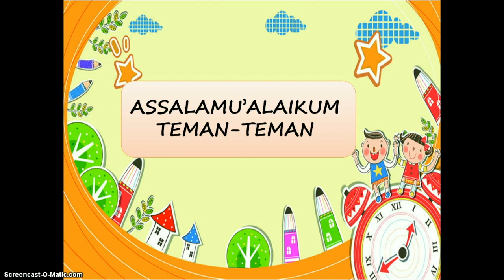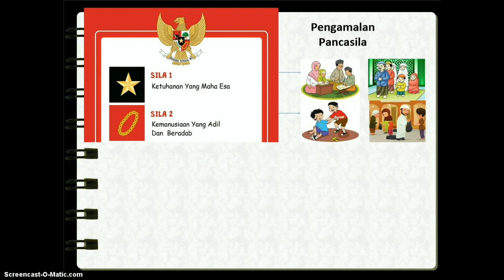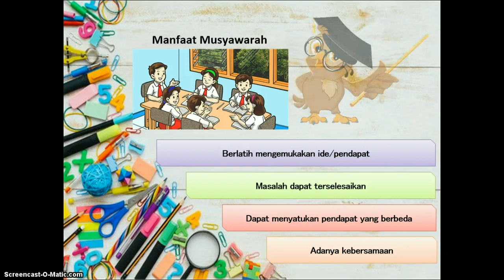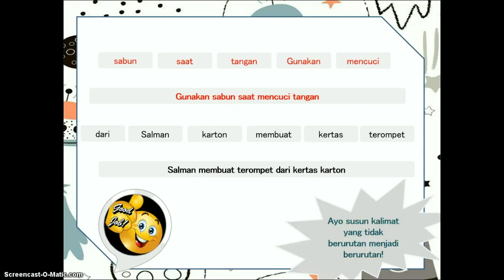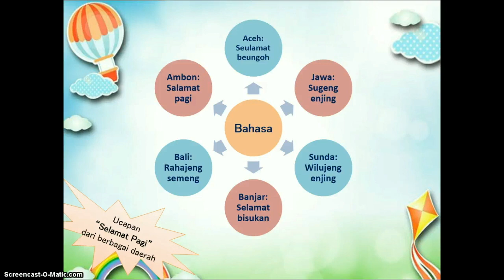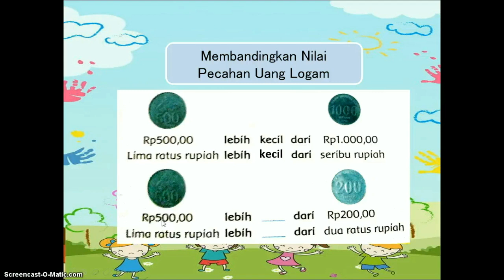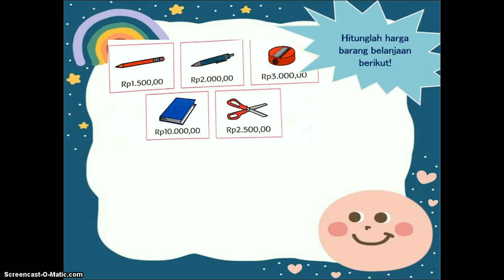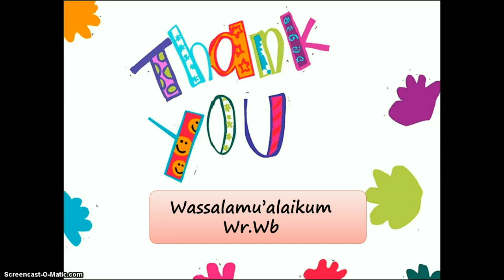66 KELAS 2 REVIEW TEMATIK TEMA 3